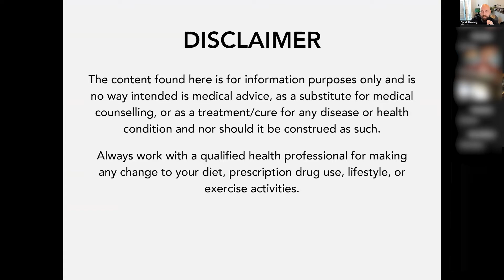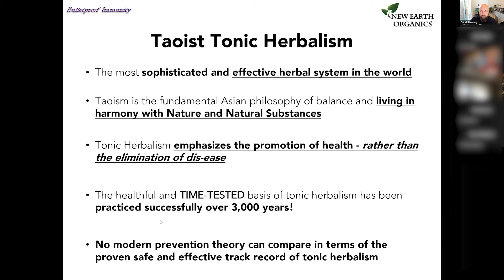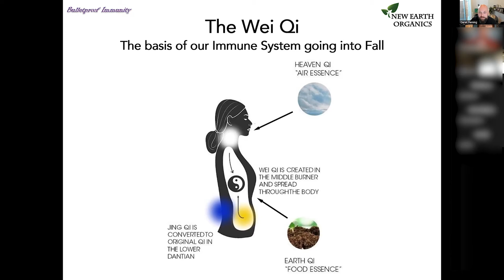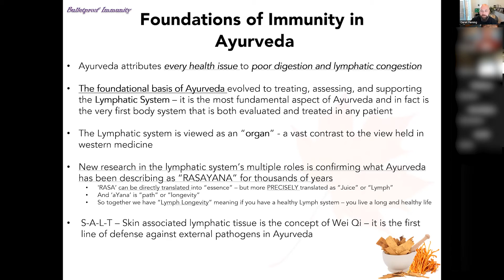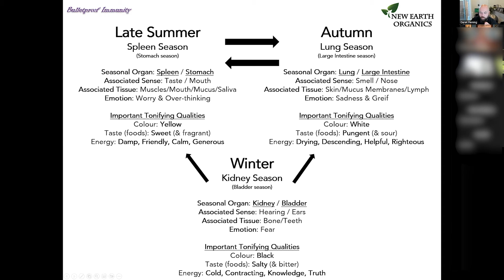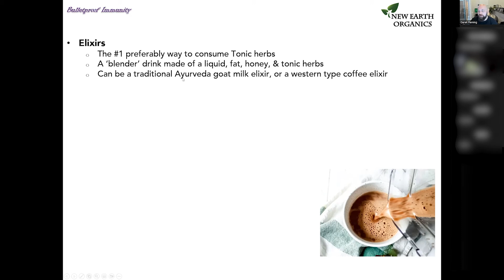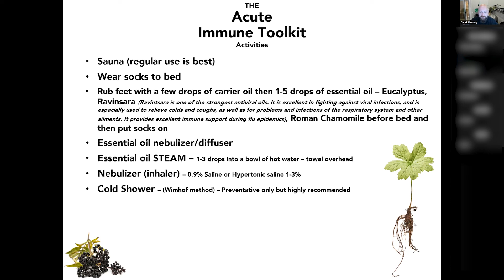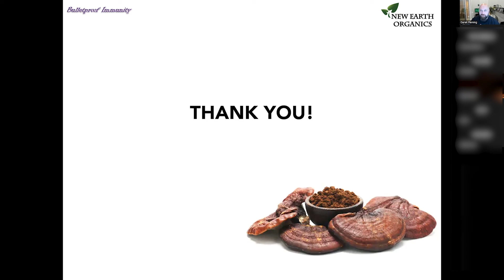"Bulletproof Immunity - how to build your best immune system this cold & flu season"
New Earth Organics - Honouring the intelligence of Nature..
Personal Instagram: @TheDrunkenHerbalist
Facebook.com/NewEarthOrganics
"Bulletproof Immunity - how to build your best immune system this cold & flu season" - recorded Sept 15th 2022
In this public lecture, Derek Fleming - Founder and Master Herbalist of New Earth Organics will guide us through the season of Autumn - the dreaded cold and flu season. During this webinar we will explore the immune system from both a Western and Eastern Herbology viewpoint and combine that with the wisdom of Taoist Tonic Herbalism and the power of 'Seasonal Attunement.' Autumn is 'Lung season' in Tonic Herbalism and is one of the most important times of year to build a strong immune system for the next twelve months ahead - as proper lung function is necessary to keep us healthy and to help ward off both illness and disease. Embracing the rhythms of nature this fall with specific Tonic herbs and seasonal practices is essential to ensuring a harmonized defensive immune system while balancing an overactive immune system (autoimmune).

During this webinar you will learn:

-Herbs & Medicinal Mushrooms that are the best this time of year for ensuring robust health, balanced immune function and enhanced longevity
-How the Fall (Lung season) is one of the most important times of the year
-The best Seasonal practices to use in conjunction with Tonic Herbs
-How to improve an overactive or depressed immune system
-Fall ‘how-to’ recipes & practices that will help you avoid every cold and flu "going around" while improving your lungs, lymphatic and digestive systems with focus on the prevention of future health issues